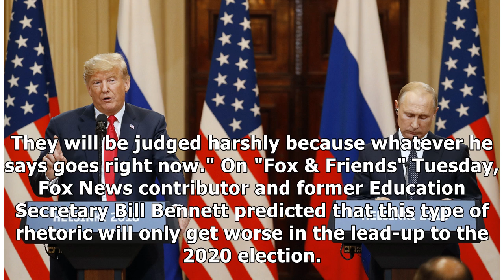DNC Chair: Republicans Who Don't 'Stand Up' to Trump Are 'Cowardly'